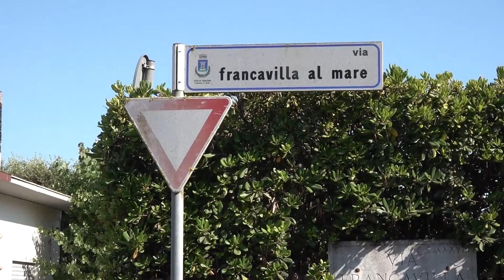Fregene, incroci pericolosi. "Troppi incidenti sempre negli stessi punti"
Segnaletica carente e, in alcuni casi, asfalto non in perfette condizioni. I residenti di Fregene temono la pericolosità di alcuni incroci, dove spesso avvengono gravi incidenti.